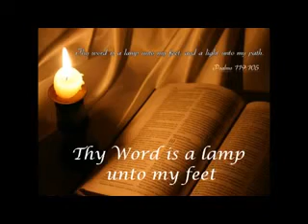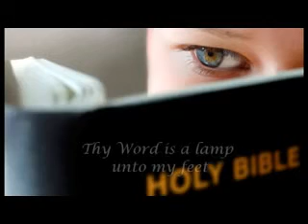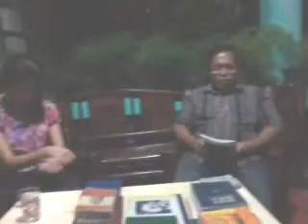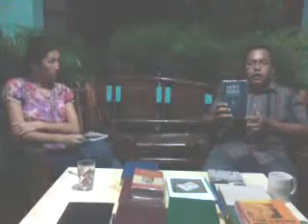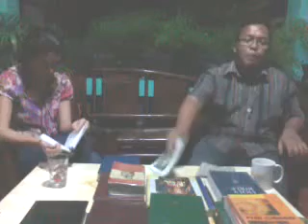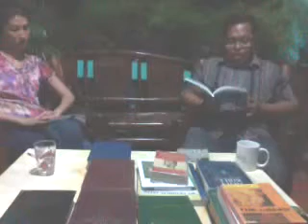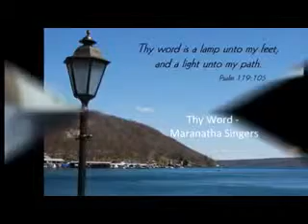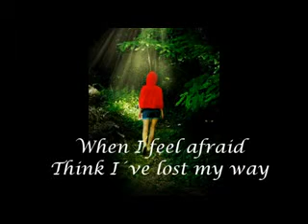CFD Bohol (Bible, Tradition & Magisterium)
Roman Catholic Faith Apologetics